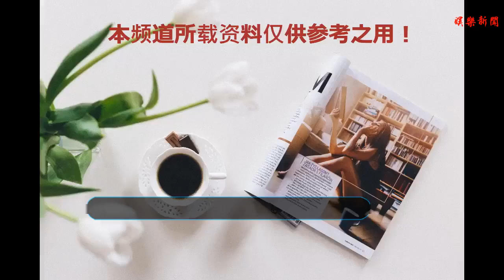郭晶晶女兒正面照，一雙“腰果眼”像奶奶，難怪公公贈10億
谢谢！
    郭晶晶女兒正面照曝光，一雙“腰果眼”像奶奶，難怪公公贈10億！
    現現在許多的女明星不管是有沒有成名，心中都懷著一個豪門夢。有朝一日嫁入豪門就會有享不盡的榮華富貴，但是嫁豪門簡單，要在豪門傍邊過上好日子的女星卻沒有許多，比方前一段時間一向被傳出家暴的小S。還有一向現在日子美好的賈靜雯也從前被豪門“掃地出門”。但是今日小編要講的這個人嫁入豪門卻仍非常美好。
    作為前我國跳水隊奧運冠軍，郭晶晶在役期間也為國家掙得了不少的榮譽，跟著她的退役，嫁給了霍啟剛，他們兩個人的結合受到了我們的廣泛重視，兩人的婚禮能夠說是心動了政壇、體壇、娛樂圈三個范疇的多半江山，三天花費三千萬港幣的婚禮在其時也的確轟動了香港。
    最初郭晶晶挑選嫁給霍啟剛外界一向爭議不斷，關于兩人的婚姻也一向不看好，乃至兩人成婚今后網絡上呈現了許多緋聞，什么郭晶晶和霍啟剛是假恩愛，兩人的結合是某種政治上的聯婚，還有人說霍啟剛和郭晶晶壓根就沒愛情等等，假如真的沒有愛情，成婚這么多年霍啟剛沒有任何的花邊新聞，前后生了一個兒子和一個女兒，湊成了一個好字。
    而一向以來，霍啟剛和郭晶晶對女兒的非常維護，出生來都沒有讓她露出過在記者的鏡頭下。現在女兒現已差不多一歲半了，郭晶晶配偶才敢斗膽帶她出門。我們都知道郭晶晶的婆婆朱玲玲年輕時是出了名的大佳人，她身上最明顯的特質就是有一雙腰果眼，她在笑開的時分眼睛像彎彎的月牙兒，輕輕閉上眼的時分，眼型看起來就像是兩顆形狀心愛的腰果，大約郭晶晶的女兒就是遺傳了奶奶。
    當然，我們也能夠發現，他們父女二人的長相非常的相像。除此之外，女兒長了一雙“腰果眼”，特別像奶奶，都是相似的腰果眼。至于皮膚，則遺傳了媽媽，白凈又潤滑！難怪霍啟剛一向不揭露。而最初郭晶晶剛生下女兒霍中妍時公公歡欣得不得了，霍震霆更是直接就送了郭晶晶數十億的房產，看來小公舉但是備受寵愛